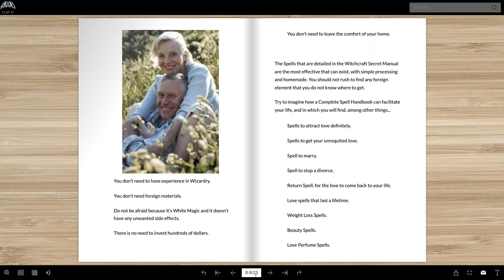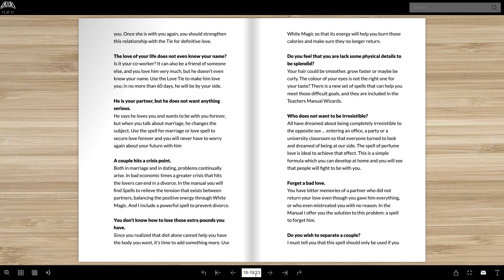Witchcraft Secret Manual by Esteban José Portela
Witchcraft Secret Manual by Esteban José Portela. ✔ Flip It, Read It, Download It and Enjoy It: